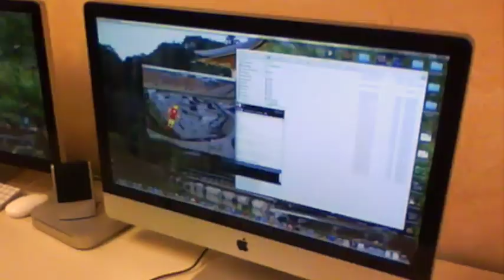Marionetas Digitales con Kinect (detrás de cámaras)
Nativos Digitales narrando historias por medio de una cámara Kinect y el programa Anim-Actor desarrollado por el Laboratorio de Aprendizaje para animar un personaje.

Programa piloto realizado con estudiantes de los grupos de Química de la Mtra. Miriam Ramírez y de Cálculo de la Mtra. Cynthia Gúzman  del Instituto Tecnológico de Chihuahua.

Más detalles del proyecto de Marionetas Digitales

Verano 2014